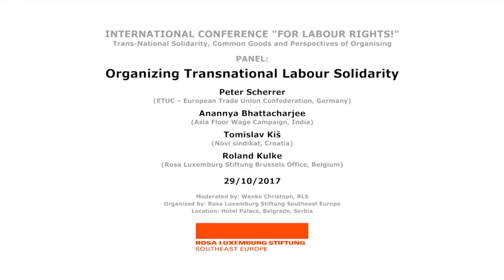Organizing Transnational Labour Solidarity /// P. Scherrer, Bhattacharjee, Kiš, Kulke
Organized by: Rosa Luxemburg Stiftung Southeast Europe
International Conference: "For Labour Rights! - Trans-National Solidarity, Common Goods and Perspectives of Organising"
Location & date: Hotel Palace, Belgrade, Serbia, 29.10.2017.
Speakers: Peter Scherrer (ETUC), Anannya Bhattacharjee (Asia Floor Wage Campaign), Tomislav Kiš (Novi sindikat), Roland Kulke (RLS Brussels)
Moderator: Wenke Christoph (RLS)

Panel III: "Organizing Transnational Labour Solidarity"